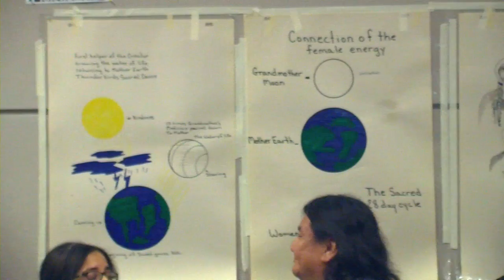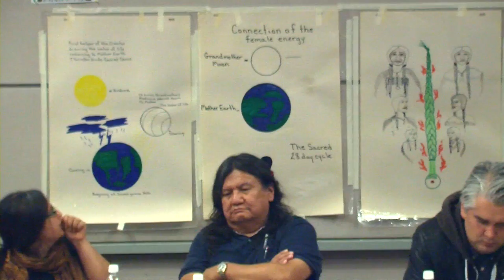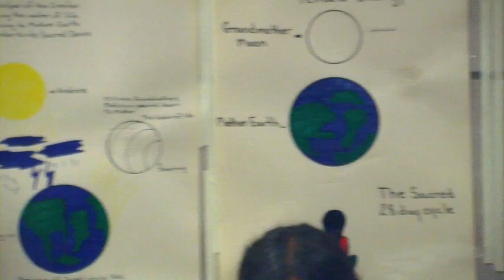Darla Goodwin: Idle? Know More! Idle No More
Darla Goodwin: Singing Thunderbird Child-Twice Standing Woman is a Cree Ojibwa from Peepeekisis First Nation in Saskatchewan. She is a knowledge keeper, carrier of the Sacred Correction Pipe for the Desecration of the female side of life, starting with our mother the Earth. She is a ceremonial First Nations woman and an organizer for Idle No More. From the Idle? Know More! event held on January 22nd 2013 in Vancouver, Unceded Coast Salish Territories.